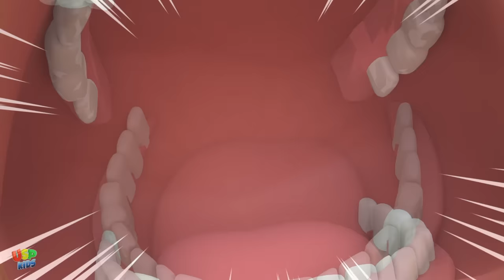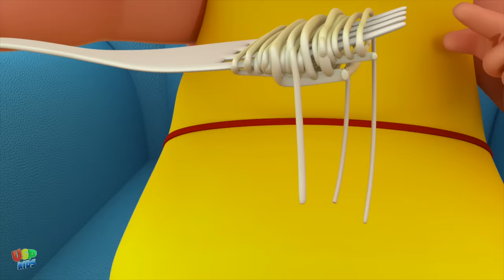Wheels on the Bus + More Halloween Nursery Rhymes & Kids Songs